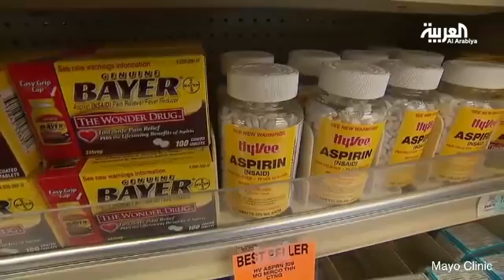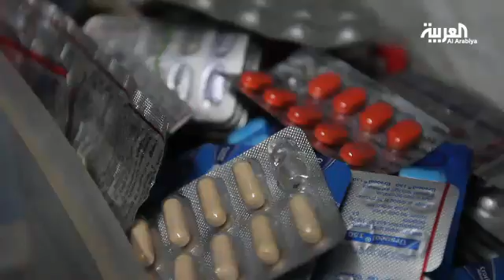17 مليون حالة وفاة سنويا بسبب غلاء أدوية القلب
17 مليون حالة وفاة سنويا بسبب غلاء أدوية القلب